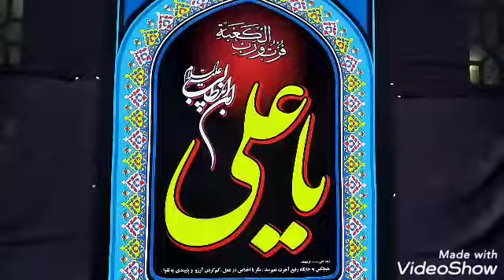Azakhana Dab Gbl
Created by Shahid Asif Ali